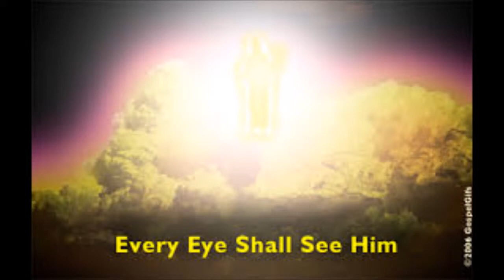Preparing Souls episode 12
The enemy wants to frustrate your Purpose. This Channel is for sharing testimonies, visions, and dreams If you would like to get prayer or give your life to Jesus Email us at If anyone has a testimony, dream, or vision email and we will share it on this channel. We are helping to Prepare Souls to meet Jesus.